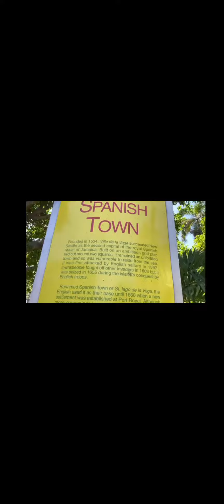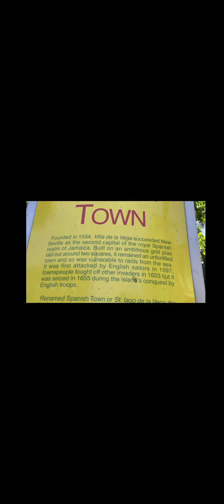SPANISH TOWN(lintonkush/c4pablo)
14 makes one out of many jamaica caribbean tribute reggaeton reggae music #lintonkush